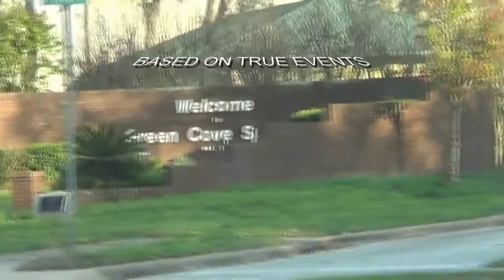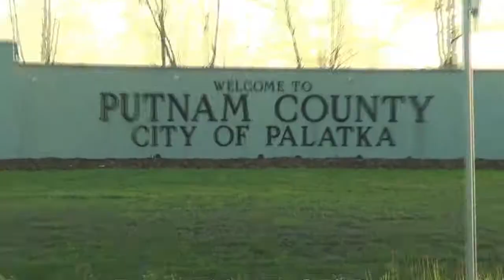THE PHILLIPCAIN STORY SCENE #7.5 MACCLENNY,FL GREENCOVE SPRINGS,FL PALATKA,FL DAYTONA,FL.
THE PHILLIPCAIN STORY  SCENE # 7.5 HOW2GET A BUZZ MACCLENNY,FL GREENCOVE SPRINGS,FL PALATKA,FL DAYTONA,FL.